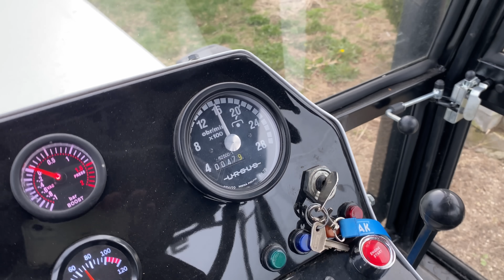Malujemy pomieszczenie pod FREZARKĘ | NOWY siłownik skrętu do URSUS C-360 JOCKERFARM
W tym filmie omawiamy zmianę siłownika skrętu  do URSUSA C-360 JOCKERFARM. Malujemy pomieszczenie pod FREZARKĘ.